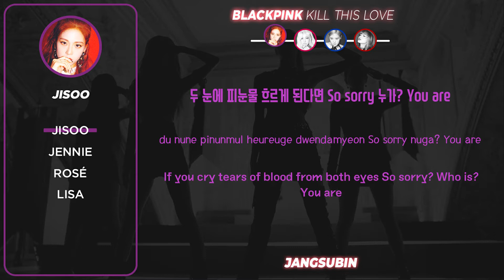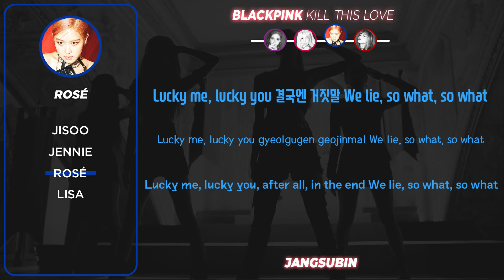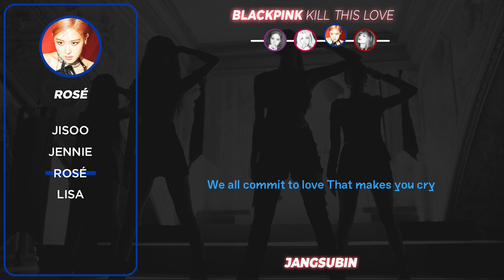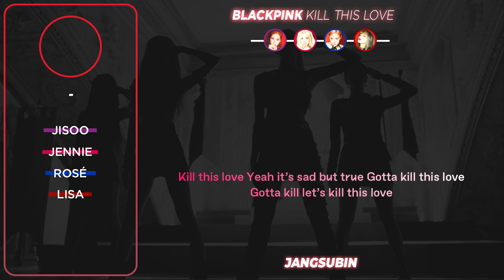BLACKPINK - Kill This Love Lyrics (블랙핑크 Kill This Love 가사) (Color Coded Lyrics)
• Artista: 블랙핑크 (BLACKPINK)
• Canción ♫: Kill This Love
• Album: 'Kill This Love' EP
• Publicado: 04.04.19